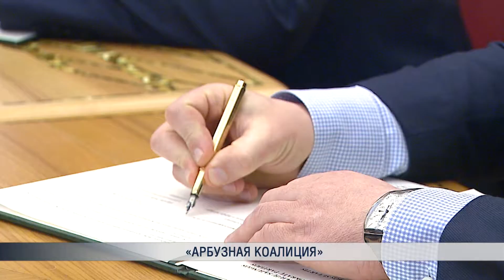«Арбузная коалиция»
Лидеры Союза крестьян и зелёных и Социал-демократической партии подписали накануне историческое соглашение о формировании правящей коалиции. Документом подтверждается факт того, что партии согласовали программные установки, на основе которых и будет формироваться правительственная  программа.